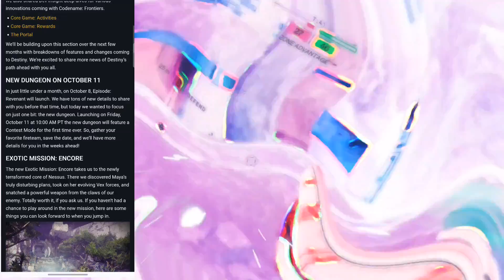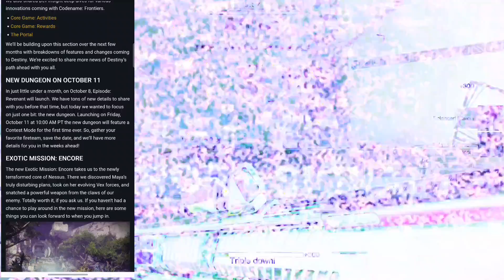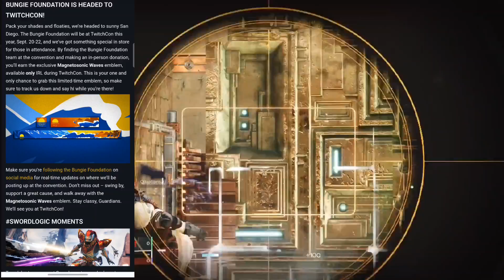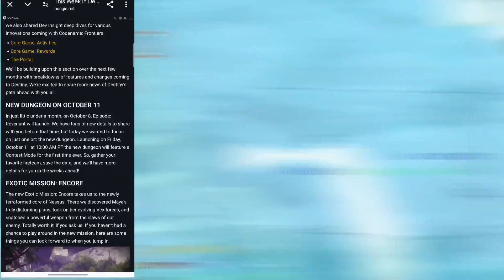Destiny 2 TWID New Episode 2 Revenant New Dungeon Coming October 11th